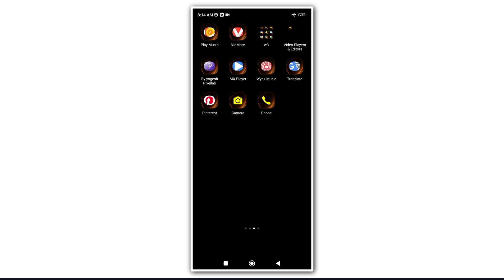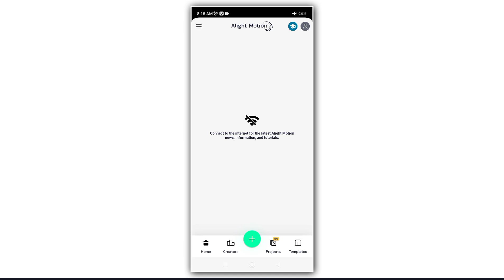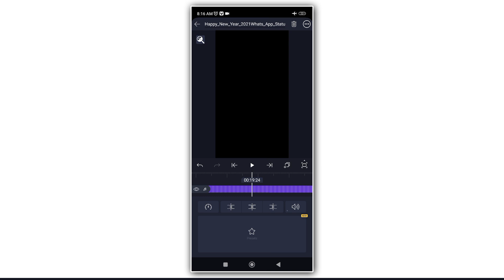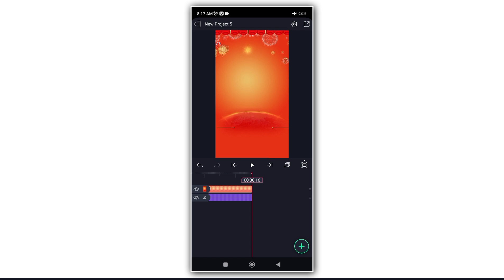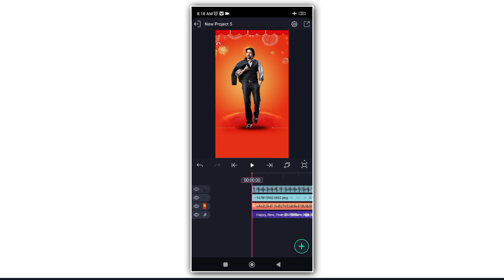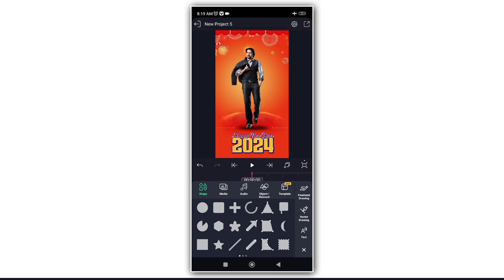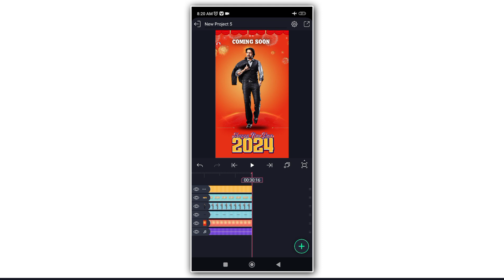coming soon happy new year 2024 status editing video|new year whatsppa status editing